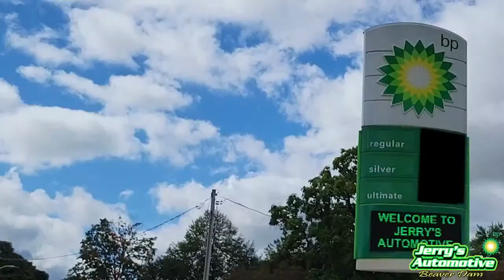High School Football - Columbus hosts Baldwin-Woodville